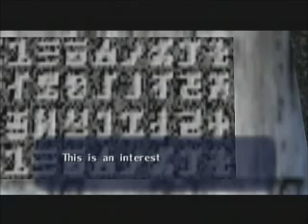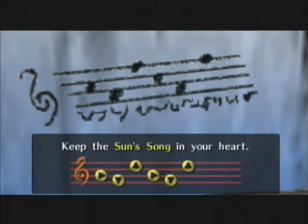Let's Play Ocarina Of Time Part 7: Kakariko Shenanigans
Getting some more gold skulltulas and visiting the graveyard.